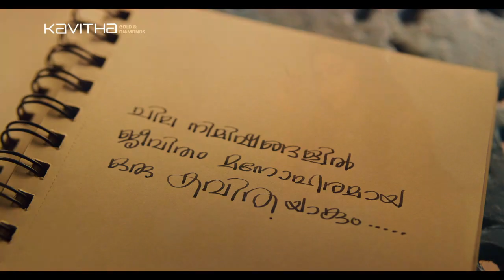ലോകത്തിലെ ഏറ്റവും വലിയ ചരക്ക് വിമാനം പറന്നിറങ്ങി, വലിപ്പം 56 മീറ്റര്‍ നീളം 45 മീറ്റര്‍ വീതി.